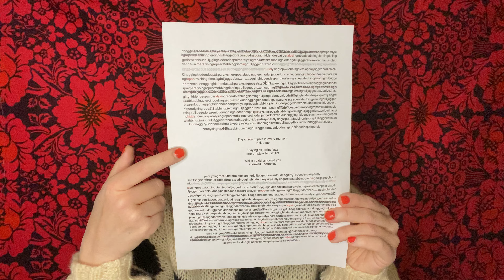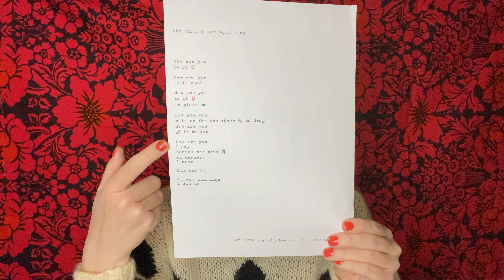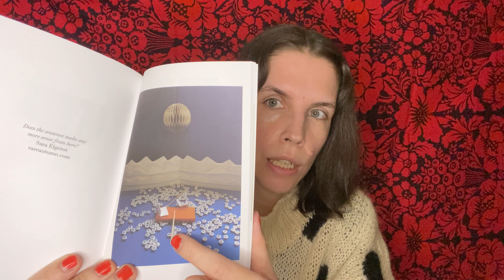Artist's show-and-tell, Sara Elgerot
Showing you a few of my works (artists’ books and visual poetry).
Sara Elgerot, Sweden.

Part of the Scandi Salon at BABE 2021